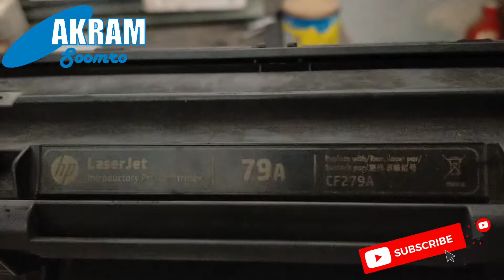How Refill Toner in HP LaserJet 79A